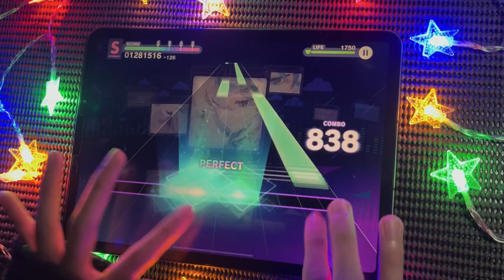【プロセカASMR】 花を唄う🌸【イヤホン推奨】master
今回は、メインチャンネル更新💫
久しぶりにとりました！(ﾉ)*´꒳`*(ヾ)！